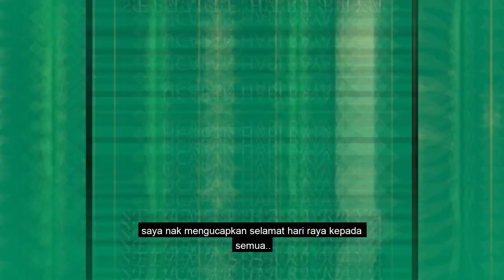Berapa Duit Raya Paling Banyak Yang Korang Pernah Dapat?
Bersama MIG Amrel Norman dan Lily Ayumi menceritakan pengalaman raya mereka sebelum ini dan perasaan apabila masuk tahun kedua raya PKP dalam waktu pandemik ini.